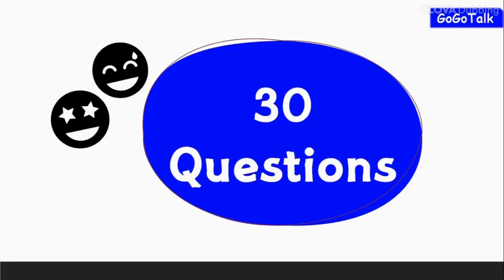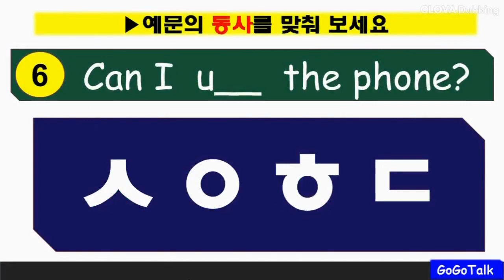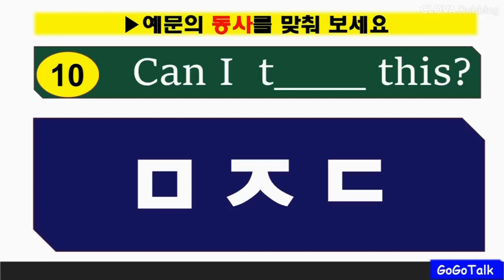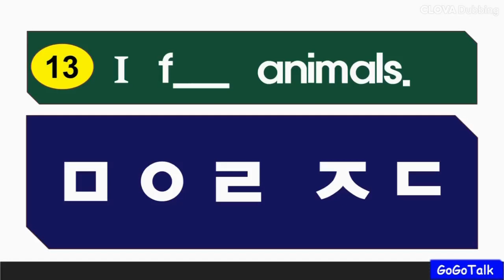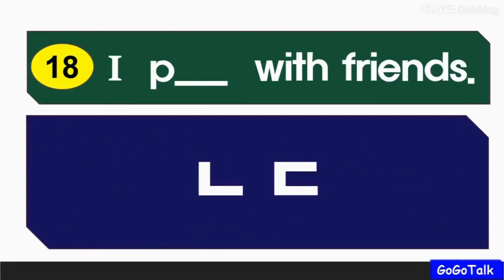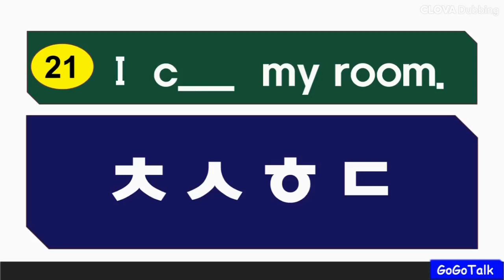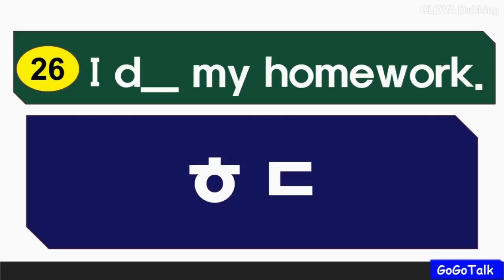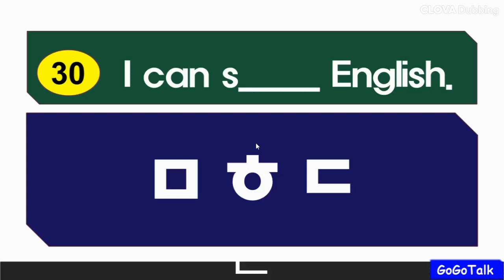영단어 퀴즈 ★동사편-30★ 초성으로 맞추는 영단어Quiz♥ 30문항 도전/ Verb 30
Hi!
Welcome to GoGoTalk.
Let's do English Quiz with Korean initial sound.
Challenge - verb 30 Questions

한글초성으로 맞추는 영어퀴즈시간입니다.
예문을 보시고 빈칸의 동사를 한글초성을 맞춰보세요.
I will j____ a book club. ?
join : 가입하다.

한글- 영어로
쉽게 풀어보는 동사편 30문항
도전해 보시고 동사 30 외워 보세요..~!!
Your challenge will keep going.
Are you ready?
Let's go!!!

- Easy English Study with GoGoTalk.